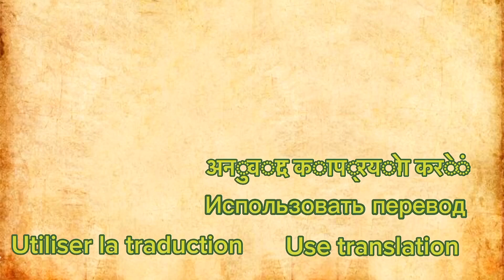A crying bear led a man to his dying cub !!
Once upon a time, a man embarked on a daring adventure, seeking new experiences and sights in the vast wilderness. Little did he know that this journey would take an unexpected turn, leading him to the brink of death. As he ventured deeper into the untamed terrain, an unfortunate and completely avoidable accident occurred.